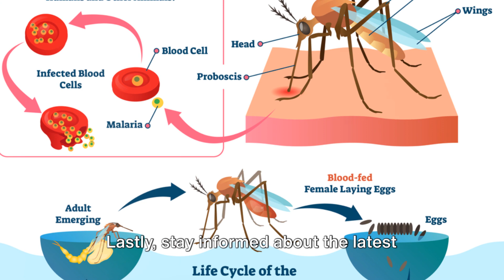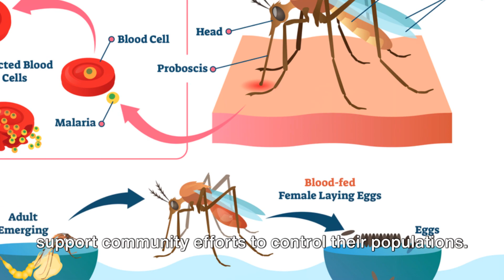Mosquitoes: Tiny Creatures, Big Impact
Dive into the fascinating world of mosquitoes! In this video, we'll explore the remarkable evolution of these tiny creatures, uncover their vital role in various ecosystems, and delve into the unique challenges they pose to humans and the environment.

From their intricate life cycles to their ingenious adaptations, you'll gain a deeper appreciation for these often-misunderstood insects. Discover how mosquitoes have become an integral part of the delicate balance of nature, and understand the complex interplay between these blood-sucking pests and the broader ecological landscape.

Whether you're a nature enthusiast or simply curious about the world around you, this video promises to captivate and educate. Join us on this journey into the hidden lives of mosquitoes and unlock the secrets of these tiny, yet powerful, creatures.

OUTLINE:

00:00:00 More Than What Meets The Eye
00:00:15 The Dark Side of Mosquitoes
00:00:49 The Future of Mosquito Control
00:01:21 Your Role in Mosquito Control